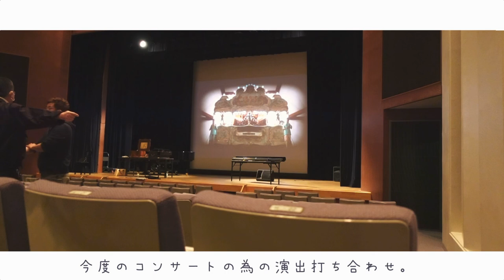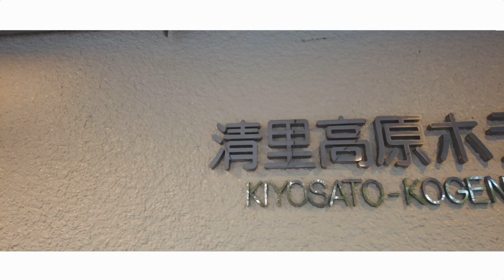【Vlog】朝〜夜、コンサート当日の1日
犬の散歩、打ち合わせ、打ち合わせ、おやつ、レッスン、コンサート。
そんな1日でした☆おほほほほ

他、
【Amazon music unlimited】
【LINE  music】
【YouTube  music】
でもダウンロードできます👍

★大森たつしオフィシャルウェブサイト

★大森たつしウィッシュリスト☆